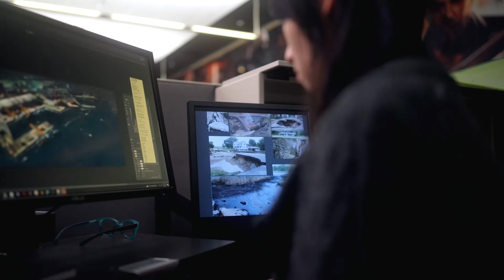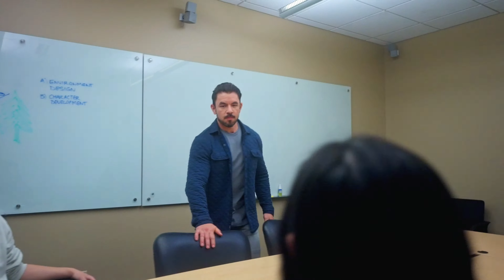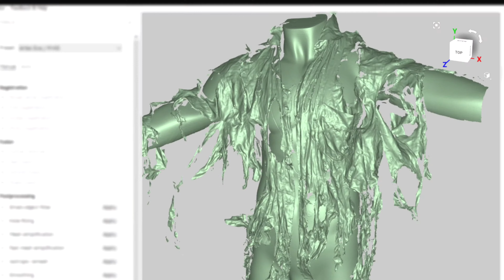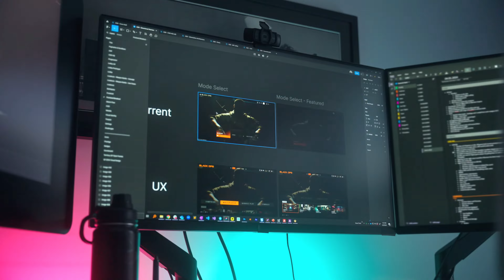Call of Duty: Black Ops 6 - 20 Min Gameplay Deep Dive (MP, Story, Zombies) [4K60]